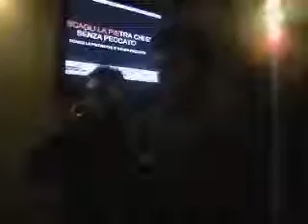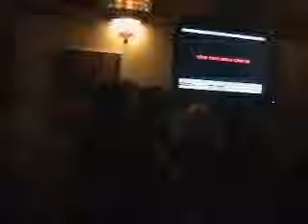Grande serata di divertimento e karaoke al Tatera... Anno 2010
Grande serata di divertimento e karaoke al Tatera e breve festeggiamento del mio compleanno - 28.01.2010